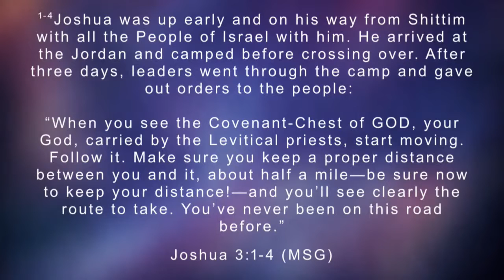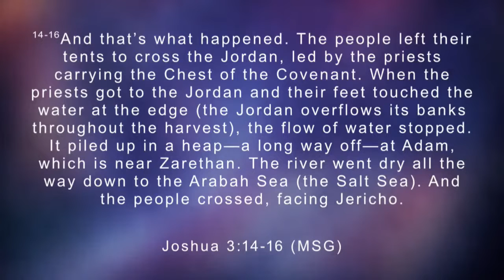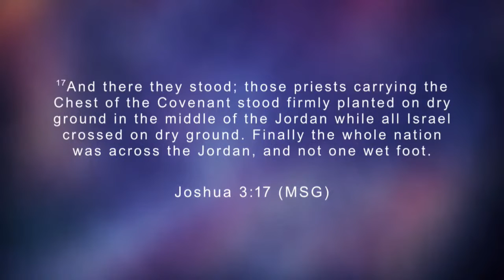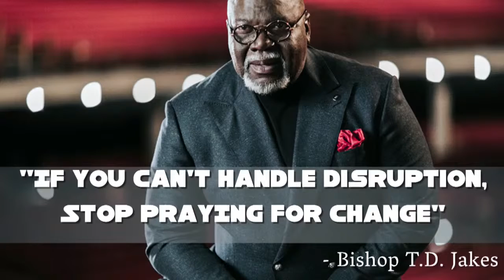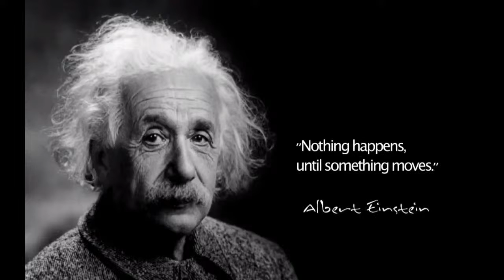Nobody Told Me the Road Would be Easy - Pastor Cedric Rouson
Pastor Cedric Rouson